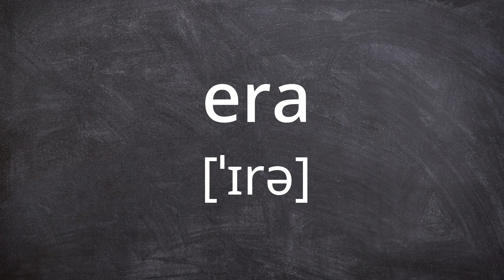ERA Pronunciation in American English